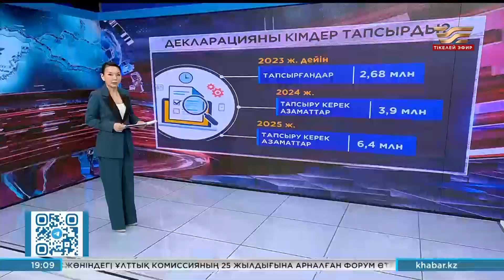Декларация тапсыруды ұмытпаңыз!